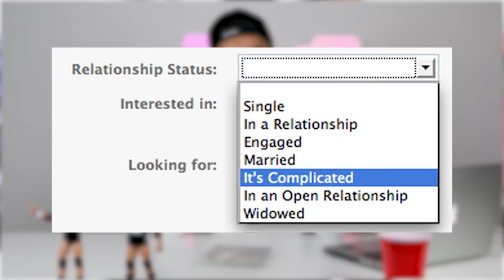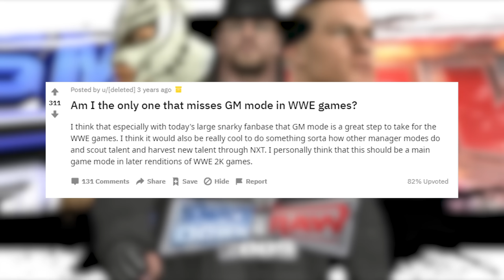A Look Back at Smackdown vs Raw 2009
Time for another WWE video game review/retrospective. We are now on to WWE Smackdown vs Raw 2009. SVR 2009 is a game that was released back in October of 2008 featuring stars like John Cena, Undertaker, CM Punk, Jeff Hardy etc. Out on the PS3 and XBOX 360 and basically every other console imaginable in 2008. I was so excited for this game, I thought it was going to be legendary, and to be honest it was far from that. This is considered the worst SVR game. Why is that? It can't be that bad right? Well, let's take a look.

Twitter.com/WrestlinGifs
Instagram.com/WrestlinGifs